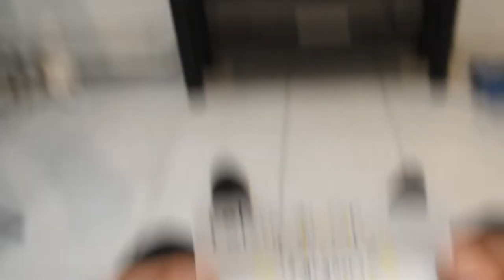FF1J Teaser 2020 - Le Studio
Teaser réalisé dans le cadre du Festival du Film d'un Jour
par l'équipe Le Studio
Thème 2020 "À la file indienne"